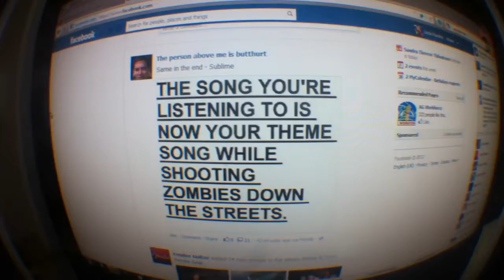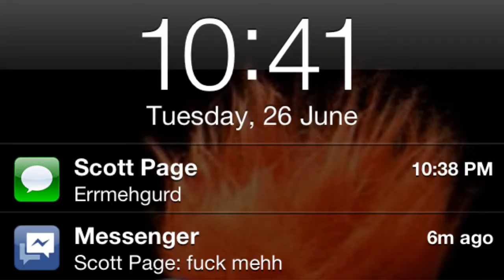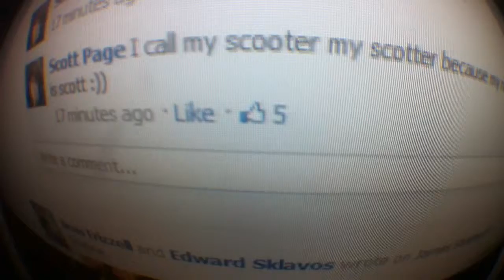The Invasion Of Scott's Profile(Day 611)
If I can't use Facebook, neither can he. 611.
LINKS